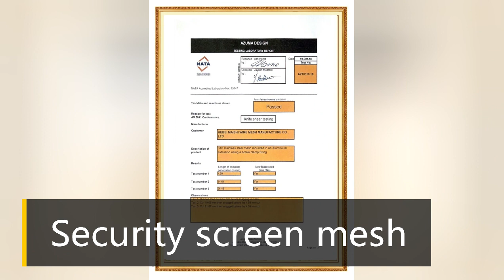The high quality and guaranteed Marine grade security mesh you want is here!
Our MAISHI Group Marine grade security meshs have passed all relevant Australian inspection standards!

• Knife and Shear Test – AS5039-AS5041 •

Dynamic Impact Test-AS5039-AS5041

• Anti-knot test – AS5039-AS5041 •

Tensile test – AS5039-AS5041

• Cyclone Dust Collector – AS1170.2 •

Fire rating – AS1530.4 •

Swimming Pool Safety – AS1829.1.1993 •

3006 hours salt spray test